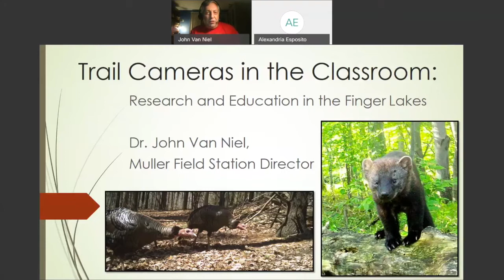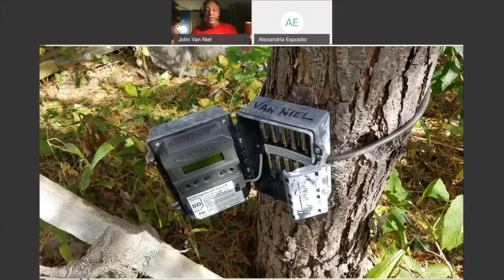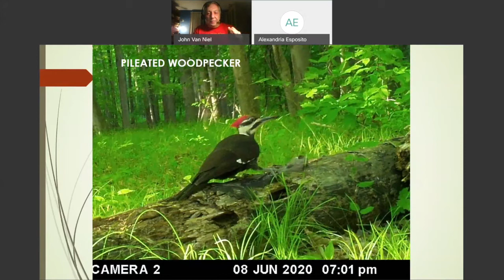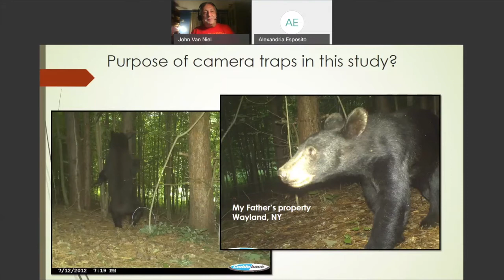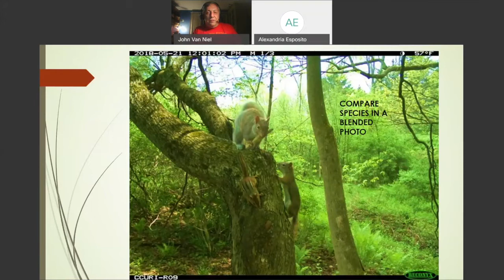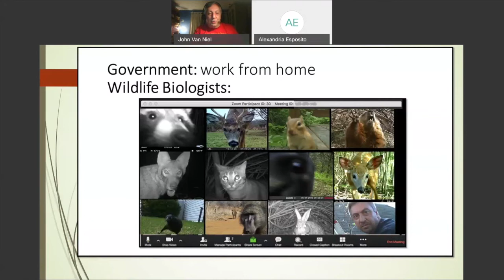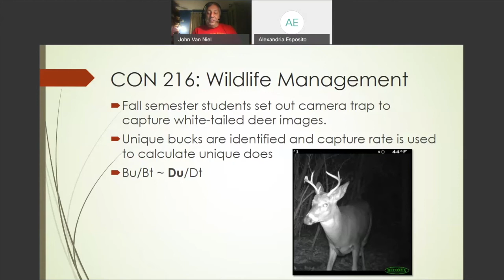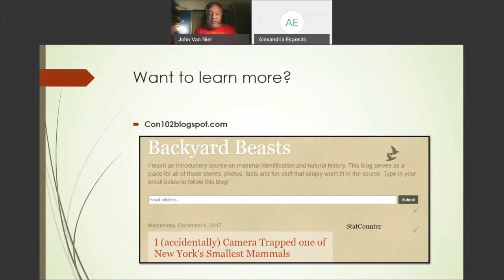Trail Cameras in the Classroom: Research and Education in the Classroom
Join Dr. John Van Niel, Muller Field Station Director, for a fun evening filled with amazing photos of the wildlife that share our world. Van Niel will cover the basics of how these cameras work as well as how they are used by educators and researchers in the Finger Lakes and beyond. Van Niel will provide tips on how to get started with trail cameras or improve your results.

Van Niel has been working with trail cameras for two decades and has amassed over half a million images. He teaches wildlife classes at Finger Lakes Community College and is the Director of the Muller Field Station. Van Niel graduated from FLCC in 1983, going on to eventually earn a Doctorate degree from the University of Rochester. When not camera trapping, he can be found behind a pair of binoculars or a telephoto lens observing and photographing birds here and around the world.